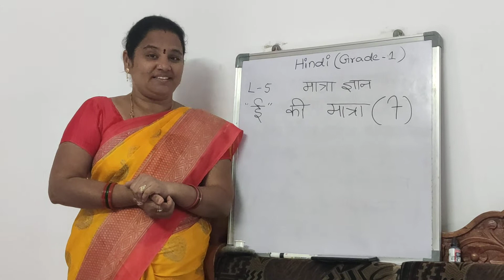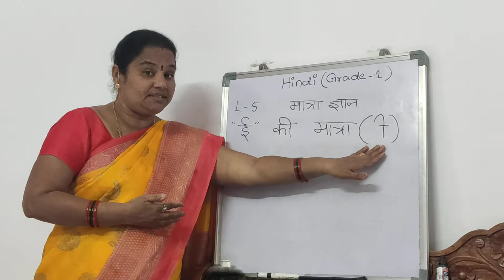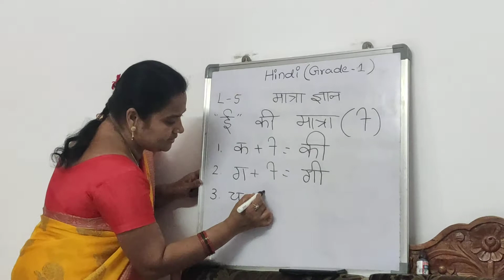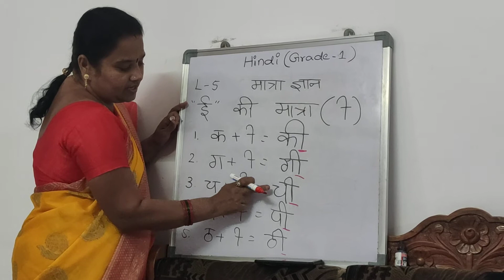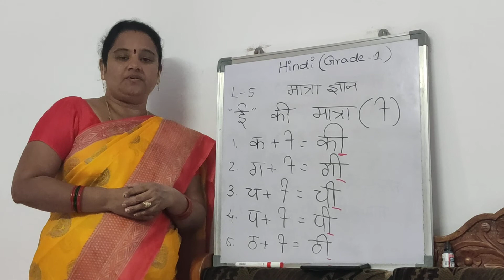Grade 1 Hindi lesson 5 "ee" ki matra | 2-1-2021